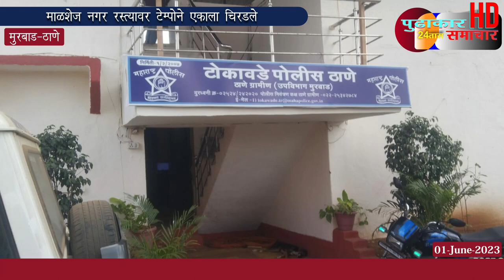माळशेज नगर रस्त्यावर टेम्पोने चिरडले एक जागीच ठार | malshej-nagar rod war apghat | 2023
बातमी संकलक :- rajesh bhange,murbad-thane

youtube handle marathi -  @pudhakar
youtube handle marathi -  @pudhakar24

सर्वात अगोदर बातमि पाह्न्यासाठि
बातमि‌‌ प्रसारित करन्या साठि संपर्क साधा

जर आपण आमचे पुढाकार समाचार स्थानिक न्यूस प्रतिनिधी बनण्यासा इच्छुक असाल…! तर आपले आमच्या पुढाकार परिवार मध्ये स्वागत आहे.
खाली दिलेली प्रतिनिधी फोम  link/लिंक आहे. आपण form भरून येणाऱ्या वेळेस आमचे प्रतिनिधी, बनू शकता.

‘पुढाकार समाचार’ Digital Media
 online वेब पोर्टल ई-न्युज, YouTube Channel हे संपूर्ण भारत देशातील सर्व जनसामान्यांच्या जनतेच्या हितासाठी Online बातम्यांच्या माध्यमातून कार्य करेल. शोषीत-पिडीत-वंचित समाज घटकांवर होणाऱ्या अन्याय-अत्याचार प्रकरणी! online बातम्यांच्या माध्यमातून वाचा फोडण्याचे कार्य ‘पुढाकार समाचार’ Digital Media, Online वेब पोर्टल ई-बातमी, YouTube Channel, द्वारे निरंतर वेळेत पार पाडल्या जाईल. इतर बातम्यांना सुध्दा अनन्य महत्त्व देण्यात येईल.

भारत सरकारने फेब्रुवारी 2021 पासून अधिसूचित केलेल्या नव्या माहिती तंत्रज्ञान (मध्यस्थ मार्गदर्शक सूचना आणि डिजिटल माध्यमांसाठीची आचार संहिता) नियम 2021 अंतर्गत असलेल्या डिजिटल माध्यमांसाठीच्या आचार संहितेचे आम्ही पालन करतो. तरीही एखाद्या बातमीविषयी आपली तक्रार असल्यास आमच्या वेब माध्यमचे, तक्रार निवारण अधिकारी आणि स्वनियमन संस्थेकडे विहित नमुन्यात अर्ज करू शकता. आपल्या तक्रारीचे निराकरण केले जाईल. पुढाकार समाचार संपूर्ण भारत मध्ये प्रकाशित होणा-या बातम्यांशी संपादक सहमत असेलच असे नाही. संबंदित न्यायालयीन प्रकरणे प्रथम श्रेणी मा.उच्च न्यायालय, नागपूर  ( महाराष्ट्र ) येथे चालविले जातील.
-संपादक संदेश

कारण आमची सर्व टीम तुच्या सारख्या जनतेच्या कार्याला,बातमीला, उचलून जनतेसमोर व सरकार सामोरं मांडण्याचा प्रयत्न करीत असतो. आपल्या सारख्या जनतेच्या बातमी कोणीच दाखवत नाही, ती!  बातमी आम्ही! आमच्या प्रसार माध्यमाच्या, "माध्यमातून"  समोर आणण्याचा प्रयत्न  करतो. ते फक्त आणि फक्त तुमच्या साठी
"जनतेची बातमी जनते समोर"

Latest News in Marathi, Hindi, and English.   Breaking News in Marathi/Hindi, English World, Politics, Business, Bollywood, Cricket, Education, Sports, and More.